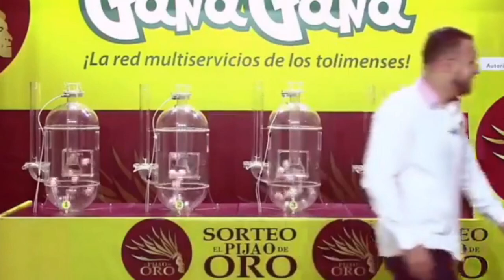PIJAO DE ORO Resultado del SÁBADO 16 DE JULIO del 2022 ✅🥇🔥💰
Hola buenas tardes, te presentamos los resultados de las loterías y chances en Colombia, vamos con el Resultados del Chance Pijao de Oro del SÁBADO 16 DE JULIO de 2022.

Resultado Lotería de Cauca SÁBADO 16 DE JULIO de 2022